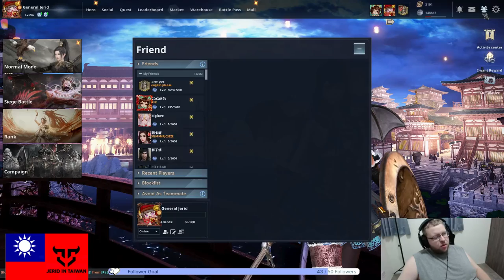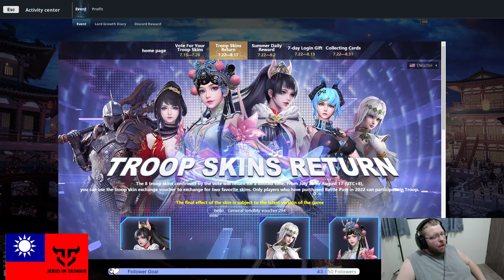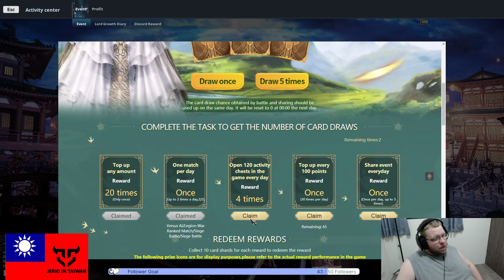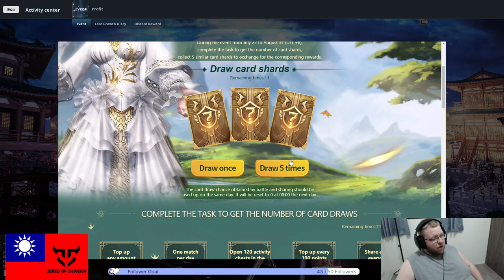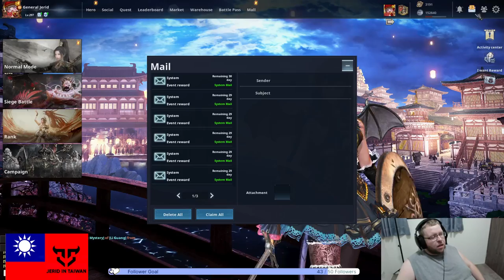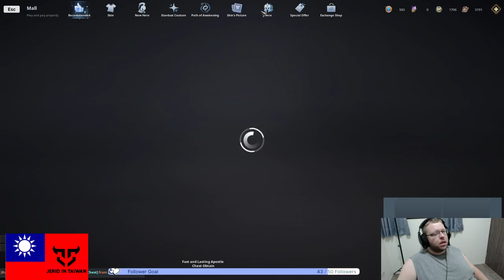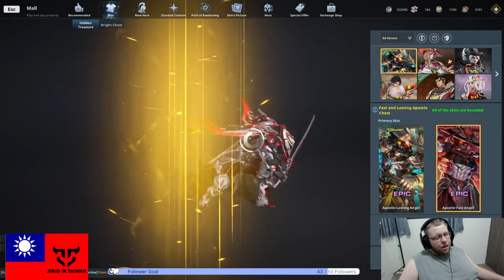Blood of Steel - Drinks of Taiwan - Jinro toktok Strawberry Beer